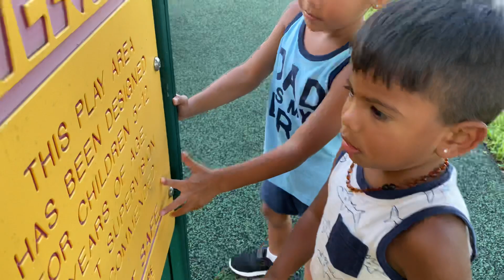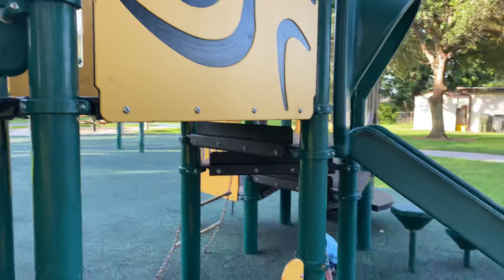Quarantine park days